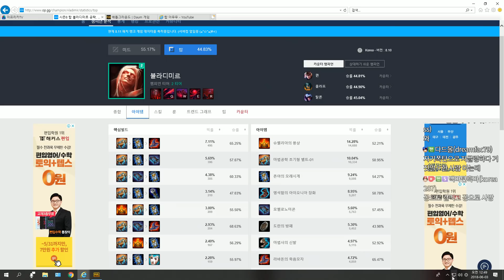【듀오】"아바타" 내가 너의 뇌가 되어줄게!! -해물파전 배틀그라운드 게임영상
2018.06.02 【듀오】"아바타" 내가 너의 뇌가 되어줄게!!